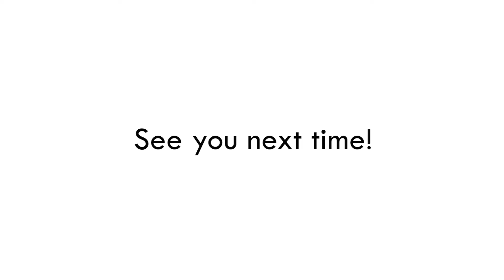[OMT 2023 Ending Theme] takehirotei - See you next time!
"let's meet again sometime in the future, shall we?"

歌詞:
深い青空、赤くの夕日
一期一会
生きがいを感じた時間を思い出す

時を超えて、たくさんの思い
出いろんな感情
楽しい, 嬉しい
逢うは別れの始めて

さらば友よ、我が心重く,
でも、私たちはいつもつながっている

この別れで、このさらばで
いつかまた会える
この日が来るまで待って

その交差で、その再会に
その瞬間を大切に
なぜなら、次回はsee you next time

Lyrics:
Deep blue sky, reddish sunset
remember when we first met
Remembering the times that made life worthwhile

Throughout time, so many memories
fun, sadness, so many emotions
but every meeting comes with a farewell

Farewell, my friend, my heart is heavy
But I know that we'll always be connected

In this part away, in this farewell
We'll meet again someday
just wait and see till the day comes
In that cross path, in that reunion
lets us cherish that moment
because, im sure that i will
osu! Malaysia Tournament discord server

listen on Bilibili: coming soonTM
listen on Spotify: coming soonTM

3/4
So when I was in the middle of working on C://You Nex-Time, I suddenly have the idea of rearranging it into an anime ending song, as the lyrics are kinda suitable for this kind of genre

So I reached out to Iyouka and send him the wip of the song, and ask him if he wanna use it as the ending theme or not. He agrees and at the end it becomes the ending theme of the tournament.

And boom, this is how this song was born, thanks again to Iyouka for accepting my random idea.

Also huge thanks to Len for making this lyrics video (which I originally just asking for directions on how to make one, and man insisted to make one for me)

Hope y'all enjoy the recent tracks,
and, I will see you again next week for one final song :D